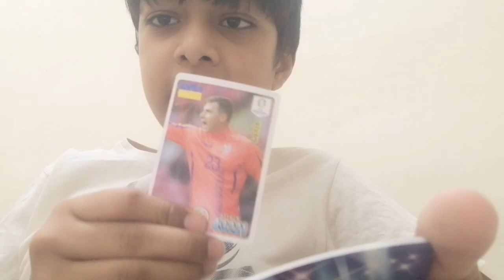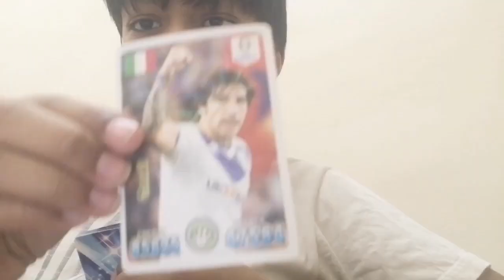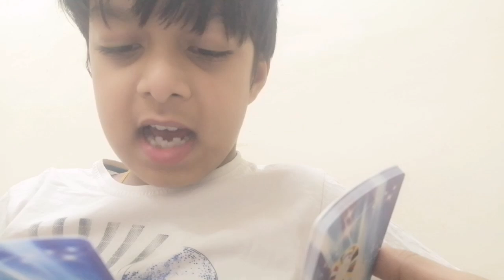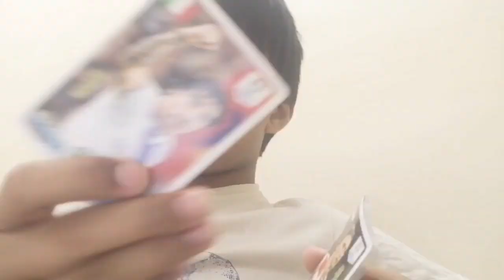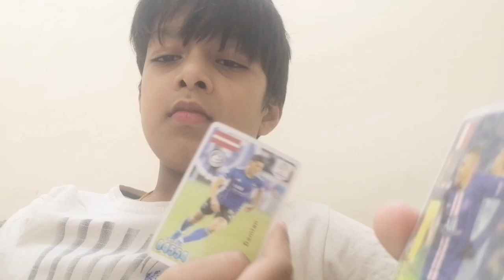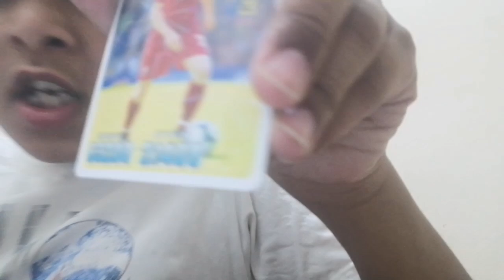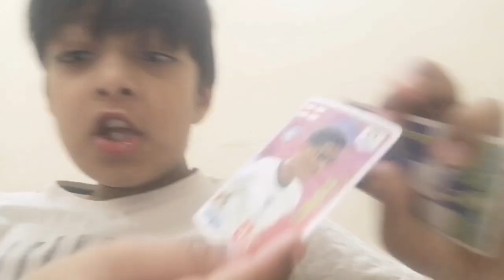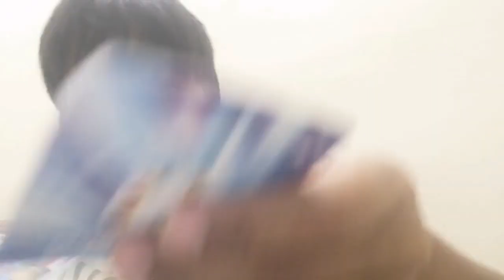😄 card football card player